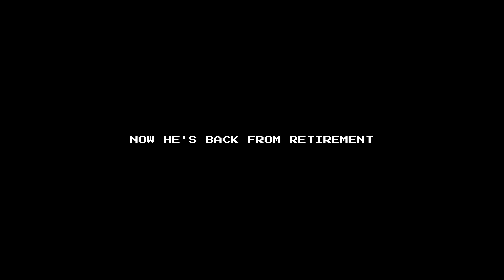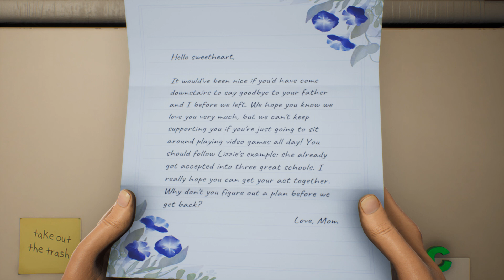👾 HIGH ON LIFE 👾 - Episode #1👽 - PlayThrough - Meeting Kenny 🔫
Game play of High on life.
playthrough ep1